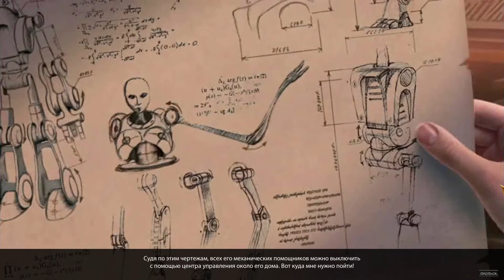Riddles of the Past Walkthrough | Загадки Прошлого прохождение #2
Загадки Прошлого (Riddles of the Past) - 10 лет назад Эмили Хэнсон потеряла свою память. Она не может вспомнить ничего из того, что произошло с нею перед ее 20-м днем рождения. Но однажды случайная находка пробуждает в ней какие-то воспоминания. Эмили едет в таинственный город Риверсайд, чтобы узнать о своем прошлом.  Вам предстоит помочь Эмили распутать запутанную паутину любви, ревности, интриги и преступлений, совершенных безумным гением. Найдите ключи к разгадке тайн Риверсайда, старого заброшенного городка. Спасите свою любовь и предотвратите катастрофу, нависшую над обреченным городом!